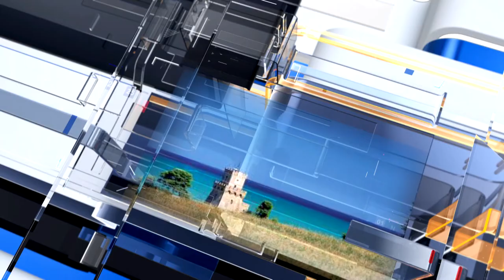METEO6 Lunedì 28 marzo 2022